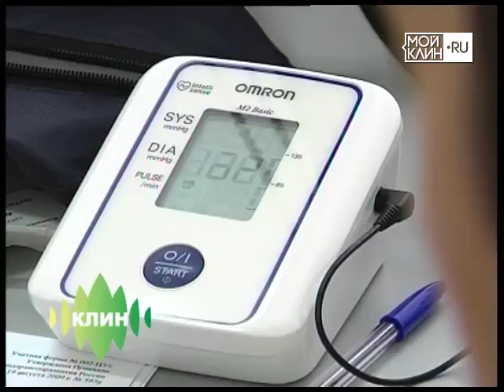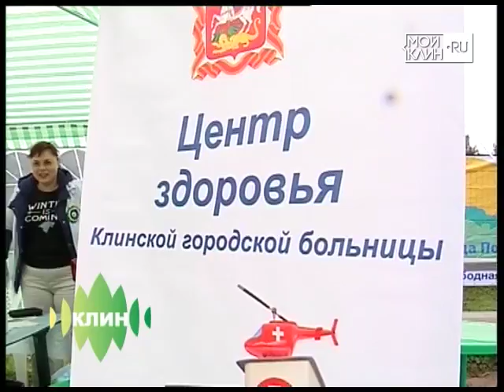ТНТ-Поиск: Праздничная программа у Ледового дворца и в Сестрорецком парке